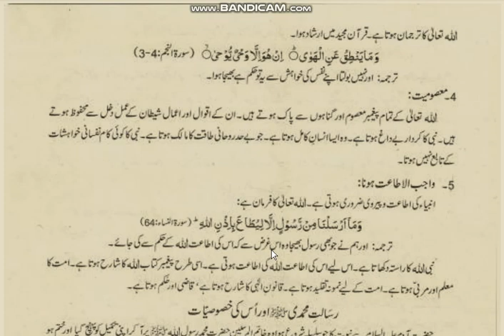Islamiat Class 11,Ch.1,Part 11